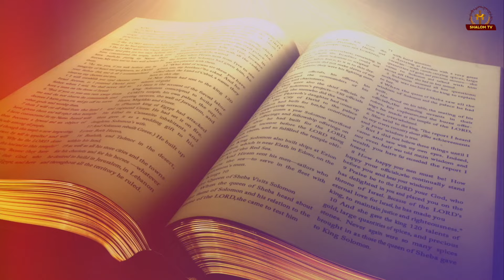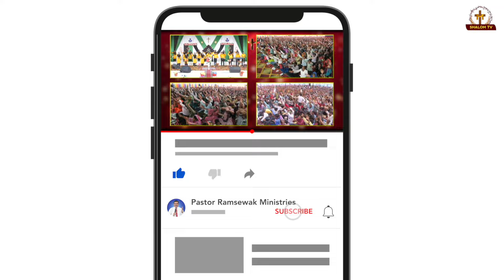अब्राहम से की गई आशीष की प्रतिज्ञा कैसे प्राप्त करें ? || With Apostle Ramsewak ji